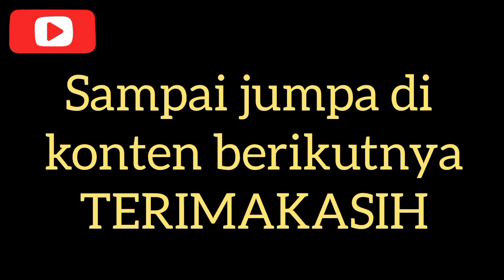PROSES BENTUK BONGGOLAN BONSAI KELAPA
Proses pembentukan bonggolan bonsai kelapa yaitu dengan melakukan pruning daun dan penyayatan di pelepah bonsai kelapa akan cepat membentuk bonggolan yg bagus.